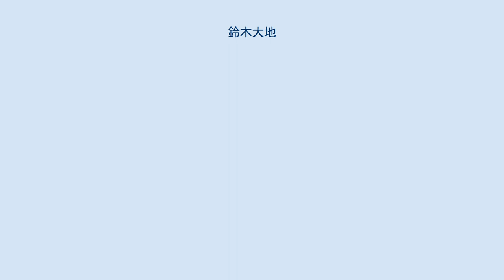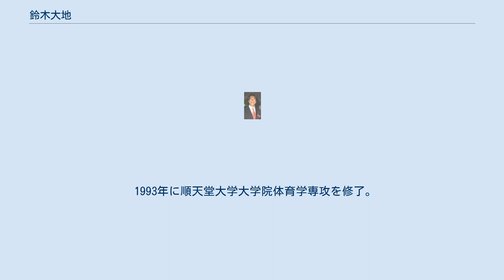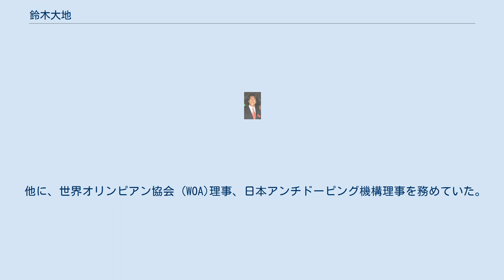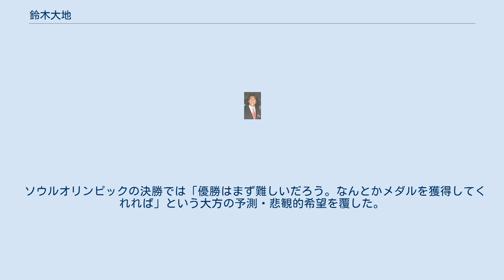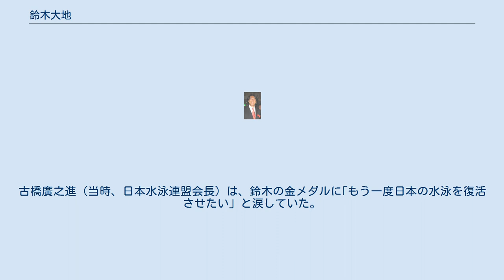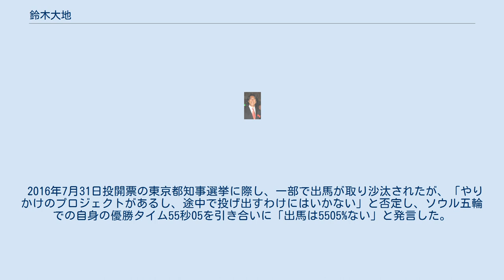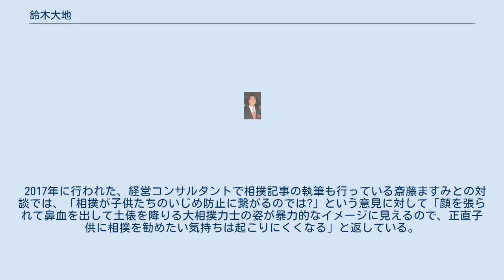鈴木大地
鈴木 大地（すずき だいち、1967年3月10日 - ）は、日本の体育学者、元水泳選手、元国家公務員。
学位は体育学修士（順天堂大学大学院・1993年）、医学博士（順天堂大学大学院・2007年）。
順天堂大学大学院 スポーツ健康科学研究科・特任教授。
有限会社ダイチイン ターナショナル・代表取締役社長。
日本水泳連盟・会長（2021年6月 - ）。
千葉県習志野市出身。
 1988年ソウルオリンピック100m背泳ぎ金メダリスト。
バサロ泳法で有名な選手である。
 国際水泳連盟理事（2017年 -）、アジア水泳連盟副会長（2016年 -）。
元日本水泳連盟会長（2013年 - 2015年）。
スポーツ庁長官（初代）。
などを歴任。
 小学2年生で地元の千葉アスレティックセンタースイミングスクール（CAC）で水泳を始める。
全国SC大会にて100メートル背泳ぎで銀メダルを獲得する。
中学時代にスポーツクラブのセントラルスポーツで鈴木陽二に出会い、以後引退まで指導を受けることになる。
船橋市立船橋高等学校に進学。
陸上競技指導者としてリクルートや積水化学にて有森裕子や高橋尚子らを育てることになる小出義雄が市立船橋高等学校の保健体育教師として鈴木が在学中に在職しており、鈴木は小出の授業を受けたことがある。
高等学校3年次在学中の1984年ロサンゼルスオリンピック代表に選ばれて出場。
100m背泳ぎ11位、200m背泳ぎ16位、400mメドレーリレーは決勝で失格という結果であった。
1985年、市立船橋高校卒業とともに順天堂大学体育学部（現・スポーツ健康科学部）体育学科に進学する。
 1986年、ソウル・アジア大会では100m背泳ぎ、400mメドレーリレーで金メダルを獲得。
1987年には第14回ユニバーシアード（ザグレブ）で、100m背泳ぎ、200m背泳ぎで金メダルを獲得。
400mメドレーリレーの第1泳者として、100mで1987年の世界最高記録をマークした。
 1988年、ソウルオリンピックの100m背泳ぎに優勝し、日本競泳陣16年ぶりの金メダルを獲得した。
決勝戦は、世界記録保持者で予選を1位で通過したアメリカのデビッド・バーコフ、200m金メダリストで予選を2位で通過した元世界記録保持者のソ連のイゴール・ポリャンスキーとの接戦となった（3人はいずれもバサロ泳法を使用）。
最後は弧を描かず水面すれすれをリカバリーしてゴールタッチし、バーコフに0.13秒差をつけて優勝した。
男子100m背泳では、1932年ロサンゼルスオリンピックの清川正二に次ぐ、日本人2人目の金メダリストであり、表彰式では当時IOC委員だった清川からメダルを授与された。
この決勝で樹立した55秒05の日本記録は、その後の度重なるルール改正にもかかわらず、15年間、更新されることがなく、国内の選手にとって大きな壁となった。
ソウルでは200m背泳ぎでは15位、400mメドレーリレーで5位に入賞している。
 ソウルオリンピック金メダル獲得が評価され、日本スポーツ賞など多くの賞を受賞する。
 1989年に順天堂大学卒業後、大学院体育学研究科体育学専攻に進む。
1992年4月に現役を引退した。
現役時代は公式な世界記録は樹立できなかったが、FINA競泳ワールドカップの50m背泳ぎで短水路世界最高記録（その当時はまだ公式種目ではなかった）を2回更新した経歴を持つ。
また、1988年度の日本選手権水泳競技大会（兼オリンピック選考会）の100ｍ自由形に出場して52秒35で優勝したことがあるほか、短水路ながらバタフライ50メートルや200ｍ個人メドレーでも日本記録を樹立するなど得意としていた。
 1993年に順天堂大学大学院体育学専攻を修了。
1994年よりコロラド大学ボルダー校にて客員研究員となる。
1998年からは、日本オリンピック委員会から派遣される形でハーバード大学水泳部のゲストコーチを務めた。
 2000年3月、日本に帰国し、母校である順天堂大学講師および水泳部監督を務める。
この年、ジャパンオープンウォータースイムで順天堂大の東翔が優勝したことにより、日本一の監督となった。
2006年、順天堂大学スポーツ健康科学部助教授に就任 2007年、順天堂大学医学部より健康関連イベ...